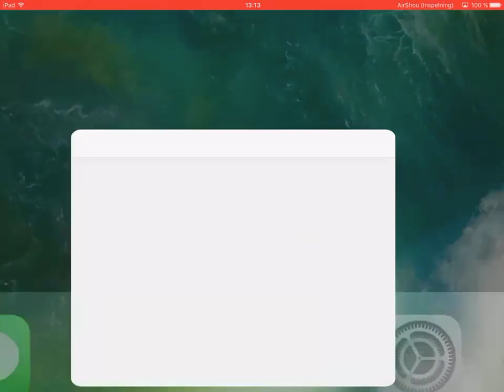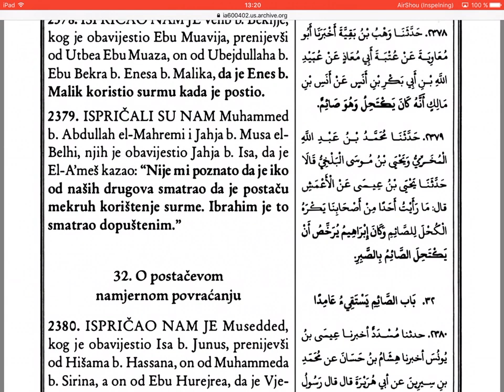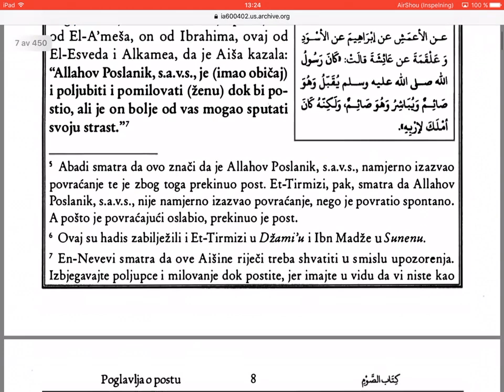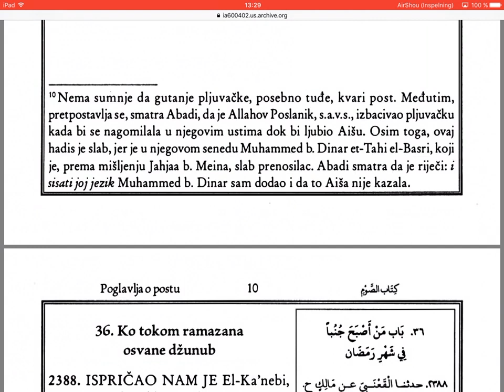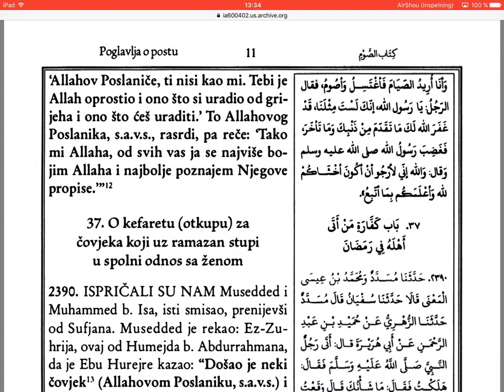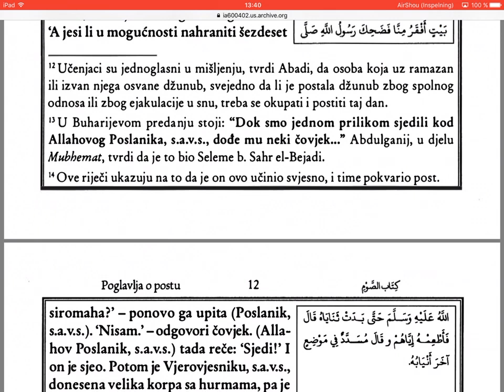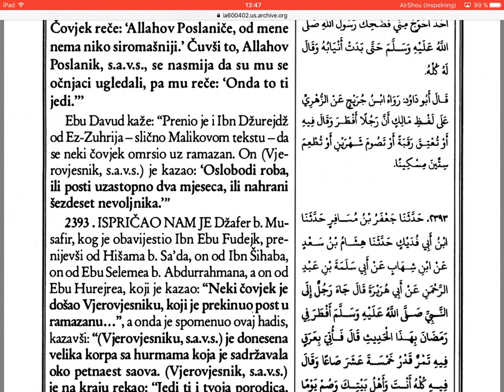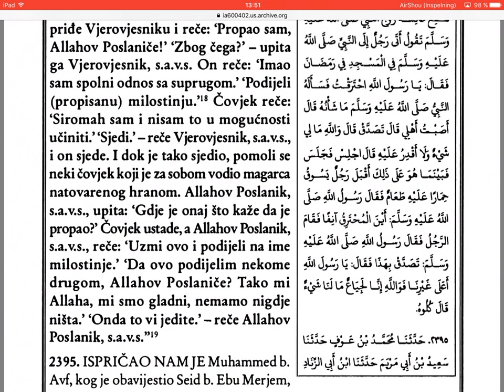Sunen, Ebu Davud, 4/1 (2376-2394) - 133 dio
Sunen, Ebu Davud, 4/1.